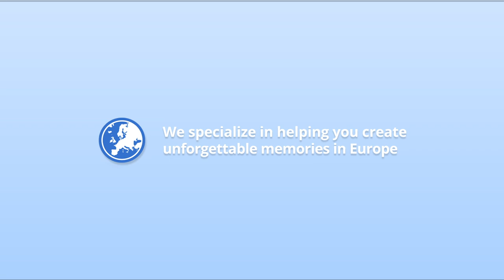Top 10 Things To Do in Tbilisi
.See this page to explore all the tours, tickets and experiences in Tbilisi :

00:00 Introduction
02:40 Number 10: Visit the Dry Bridge Market
03:46 Number 9: Enjoy a visit to Mtatsminda Amusement Park
05:14 Number 8: Explore Tbilisi’s churches and cathedrals
07:06 Number 7: Stroll through the National Botanical Garden and Leghvtakhevi Canyon
08:49 Number 6: Relax at the Abanotubani sulfur baths
10:18 Number 5: Try wine-tasting with a visit to the Wine Museum
11:37 Number 4: Experience Georgia’s wonders with a day tour from Tbilisi
13:40 Number 3: Explore what Shota Rustaveli Avenue has to offer
15:23 Number 2: Explore Narikala Fortress
17:13 Number 1: Stroll through the beautiful Old Town

Tbilisi, the stunning capital of Georgia, is a city where East meets West, offering a unique melting pot of the ancient and modern. Nestled in the Caucasus region, Tbilisi captivates travelers with its diverse architecture, reflecting its long history under Persian, Byzantine, and Russian rule. The city's old town, with its narrow alleys and picturesque houses, boasts traditional Georgian balconies and sulfur bathhouses, harking back to its Silk Road days. Tbilisi is set on the banks of the Mtkvari River and is framed by majestic mountains, adding to its scenic charm. It's renowned for its vibrant cultural scene, delicious cuisine, and famous Georgian wines. The city's hospitable locals make Tbilisi not just a destination to visit but an experience to be lived, blending rich history, lively arts, and a burgeoning café culture.